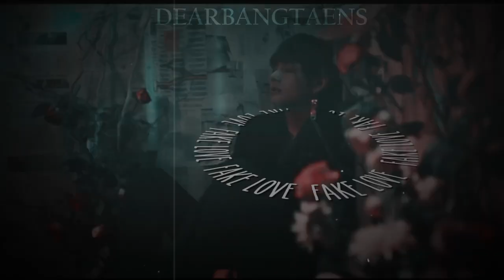[kim taehyung] ─ fake love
video editor: after effects